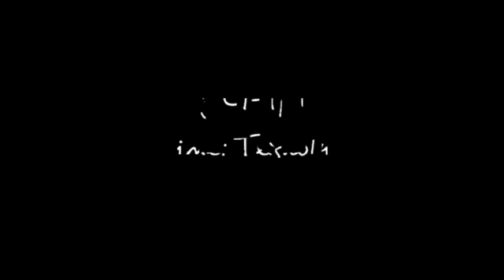Texhnolyze AMV ♫ Faceless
Editor: Эль-тян

Anime: Texhnolyze